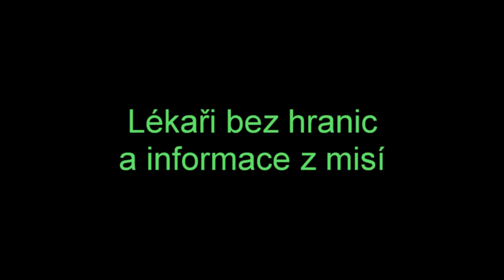Od emailů po audioknihu Mise Afghánistán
Jak šla cesta od zápisků po audio podobu Mise Afghánistán.
Tomáš Šebek si sám vyzkoušel část audioknihy načíst.

Délka: 10 hodin 15 minut
Autor: Tomáš Šebek
Interpret: Tomáš Šebek, Lukáš Hlavica

Koupí audioknihy podpoříte Lékaře bez hranic.